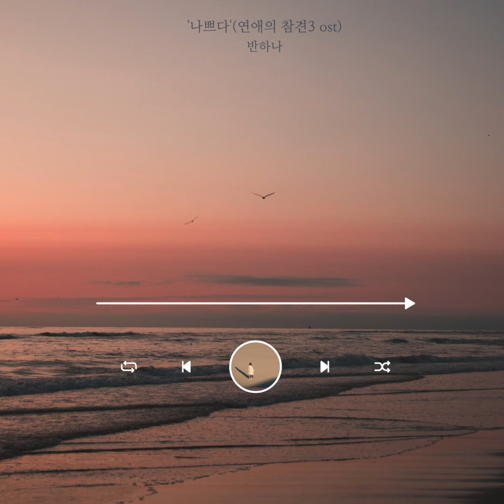[Playlist] 반하나 BANHANA - '나쁘다' 연애의 참견 시즌3 OST Part.16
BANHANA - 'Bad'
Love Interference Season3 OST Part.16